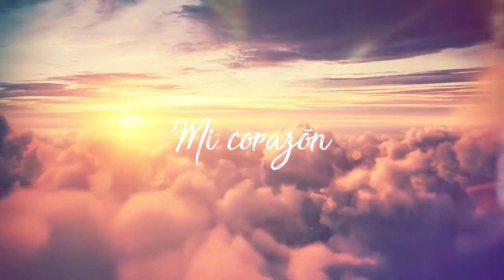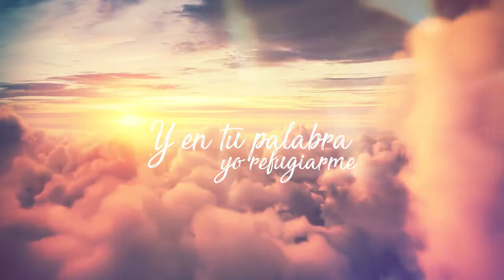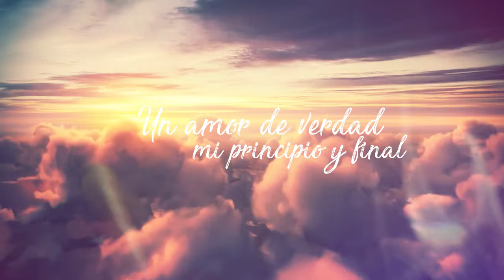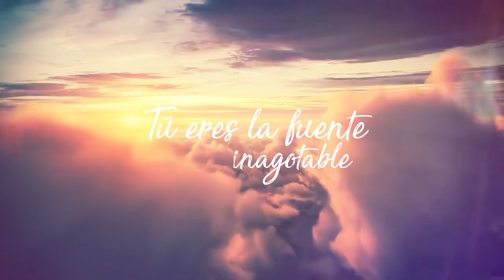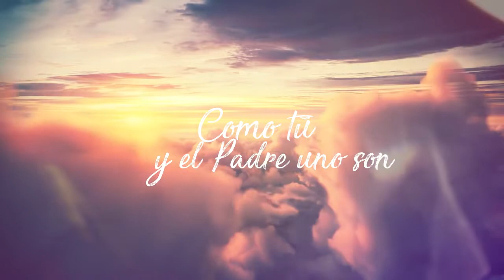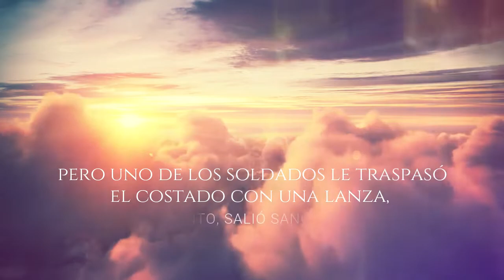Júbilo - Inagotable - Lyric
Esta canción es un abandono, un abandono completo a la persona de Jesús, a su amor,  a su voluntad, a su fidelidad y a su misericordia ( que en todo tiempo) se nos hace inagotable.
Compuesta , Grabada, mezclada y masterizada en casa bajo estos tiempos de confinamiento que viven las naciones... es realmente una adoración a Jesús y su Gracia que siempre vivifica.
Esperamos te sea de bendición.

LETRA DE LA CANCIÓN:

Mi corazón con tu corazón quiere latir
Quiere sentir como tú sientes
Quiero mirar como tú miras
Quiero esperar como tú esperas
Quiero amar como tú amas

Coro

Y en tu palabra yo refugiarme
Porque eres la fuente de agua y sangre
Que todo limpió todo lo sano
Tú eres la fuente inagotable

Hijo de Dios promesa cumplida
Mesías, rey, amor verdadero
último y primero

Coro

//Mi corazón quiero entregarte
Por que eres la fuente inagotable
Un amor de verdad, mi principio y final
En ti quiero estar, en ti morar
Y en tu palabra yo refugiame
Por que eres la fuente de agua y sangre
Que todo limpio, todo lo sanó
Tu eres la fuente inagotable//

///Ser uno en tu corazón como tú y el Padre uno son///

Coro